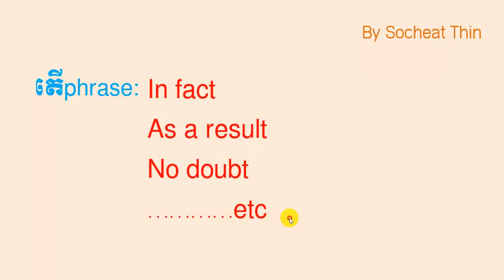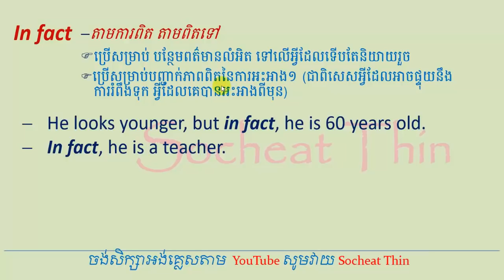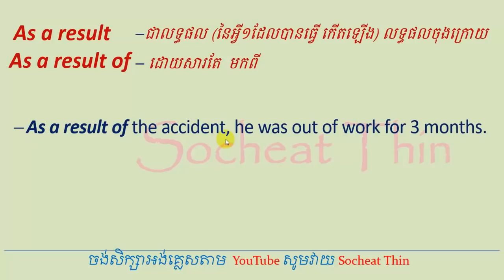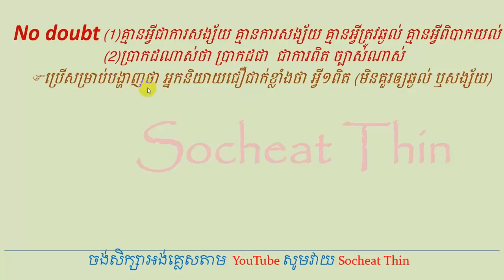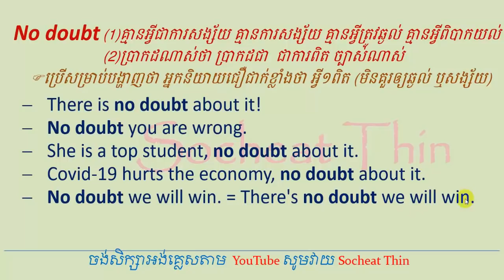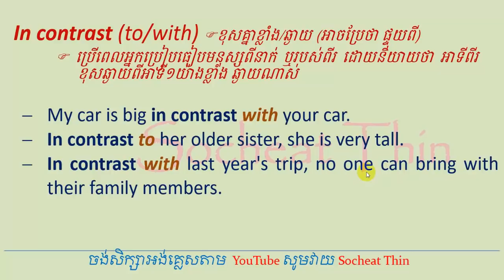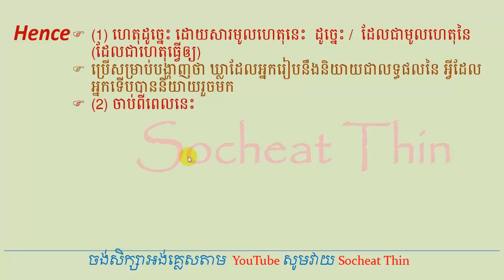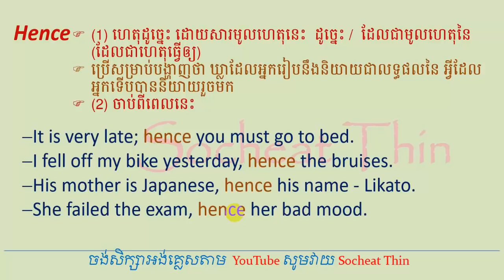Lesson 848 - Phrase In fact As a result In contrast to On the contrary Hence by Socheat Thin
Fore more phrasal verb lessons as well as other interesting lesson please watch in the following links:
Phrasal Verb | Check in Check out Check up Check up on | study English Khmer

Many thanks,
Socheat